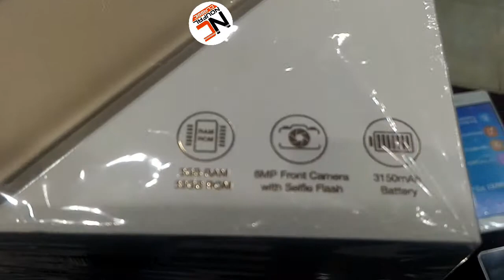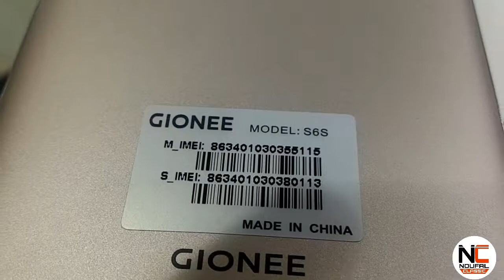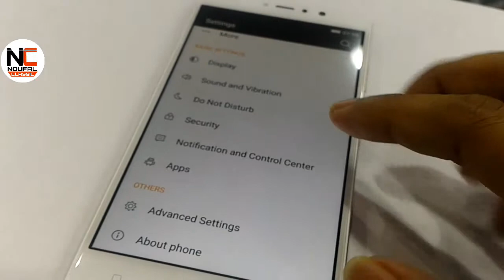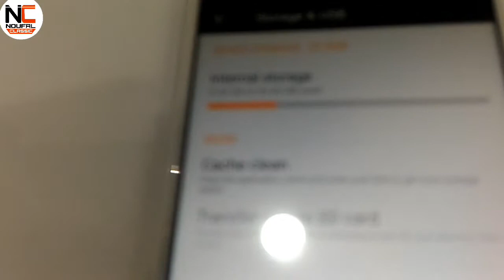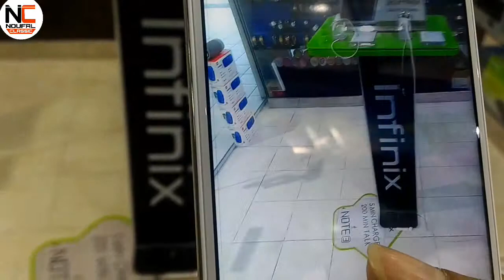GiONEE S6S UNBOXING&REVIEW | CAMERA TEST | INDIAN BRAND GIONEE S6S NEW | by NOUFAL CLASSIC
Hey friends ...

This is GiONEE S6S new indian brand mobile phone review and unboxing...

By noufal classic parappanangadi...